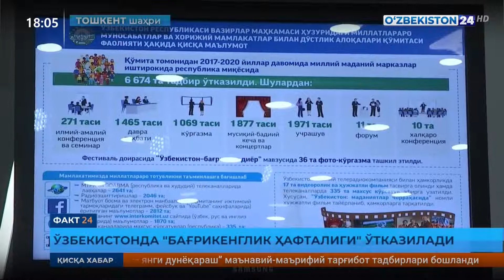“Халқаро бағрикенглик куни”га бағишланган брифинг хусусида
“Халқаро бағрикенглик куни”га бағишланган брифинг хусусида "Ўзбекистон24" телеканали лавҳаси. "Факт24" дастури